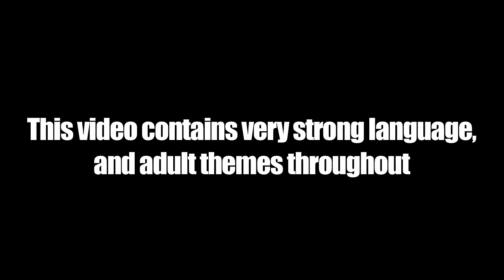Fire in the Booth – Bugzy Malone Part 2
Bugzy Malone delivers his Fire in the Booth Part 2, for Charlie Sloth on BBC Radio 1 & 1Xtra.